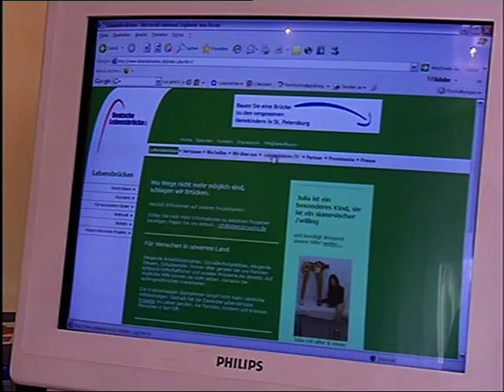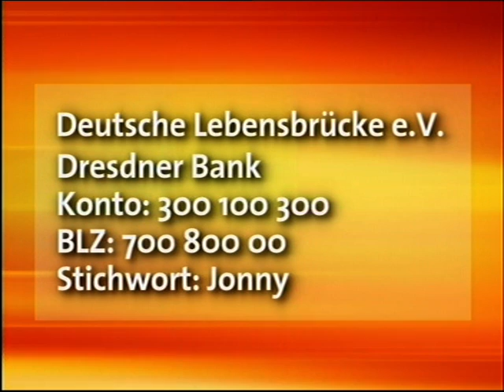Der kleine Jonny 1/3 Die Deutsche Lebensbrücke hilft besonderen Kindern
Erster Fernsehbericht über den kleinen Jonny, der mit schweren Misbildungen leben muss und mehrere komplizierte Operationen benötigt. An der Orthopädischen Kinderklinik am Chiemsee soll die Fehlstellung der Hüften korrigiert werden.